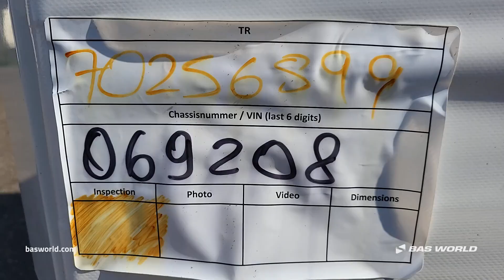Kraker - 2017 - BAS World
Reference: 70256899

At BAS World we speak multiple languages to help you in the best way we can. If you want to buy this Kraker , don't hesitate to contact our sales team. They can tell you everything about this Kraker  for sale.